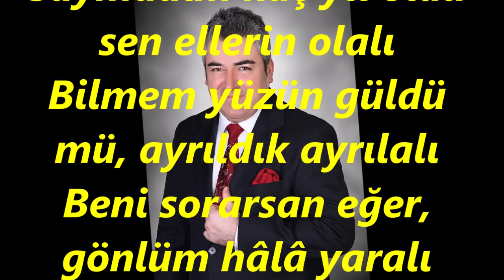Alp ARSLAN-Saymadım Kaç Yıl Oldu Sen Ellerin Olalı (KÜRDİLİ HİCAZKÂR)R.G.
SOLİST:
*ALP ARSLAN*
VİDEOYU YAPAN
*RECEP GAYRETLİ*
GÜFTE:  YUSUF NALKESEN
BESTE:  YUSUF NALKESEN
USUL:  DÜYEK
MAKAM: KÜRDİLİ HİCAZKÂR
Saymadım kaç yıl oldu sen ellerin olalı
Bilmem yüzün güldü mü, ayrıldık ayrılalı
Beni sorarsan eğer, gönlüm hâlâ yaralı